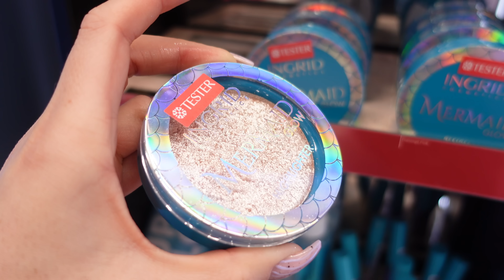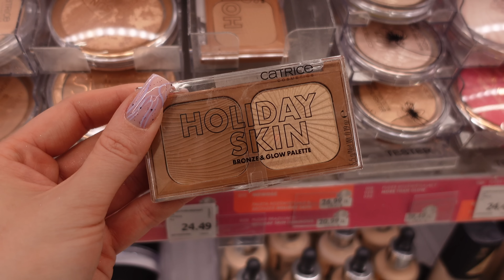IDEALNY RÓŻ W KREMIE, ŚWIETNY PODKŁAD, PIEGI W PISAKU| CAŁODNIOWY TEST NOWOŚCI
- AA WINGS OF COLOR -
Film powstał przy współpracy z marką AA Wings of color [Reklama]
Linki do produktów, które testowałam

-  SPRZĘT -
Vlogi nagrywam: Sony RX100 VII
Dron: DJI Mavic Air
Filmy obrabiam w: Final Cut Pro
Zdjęcia obrabiam w: Lightroom